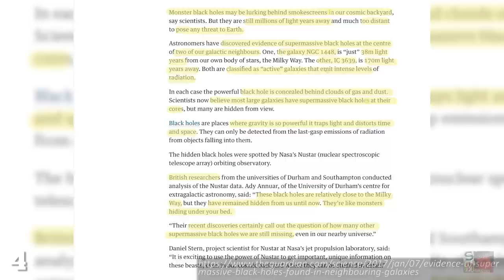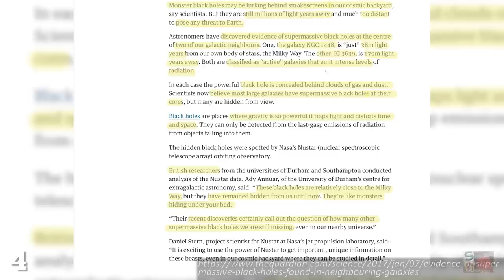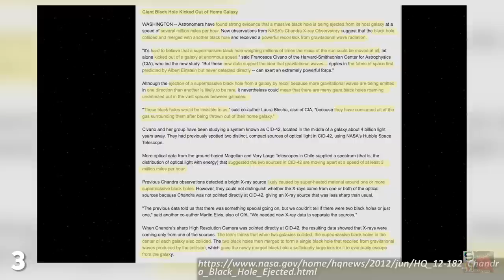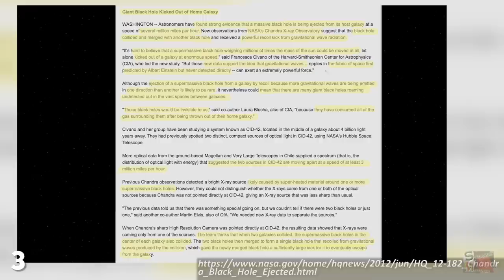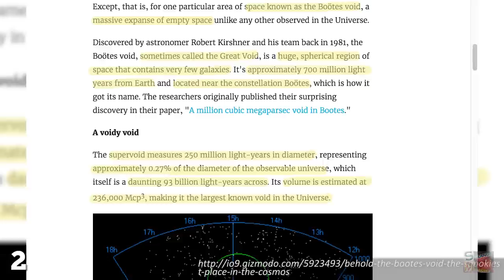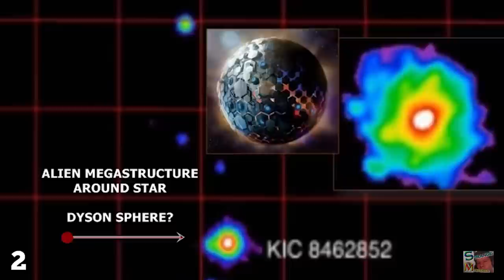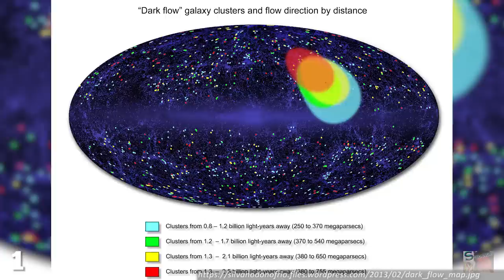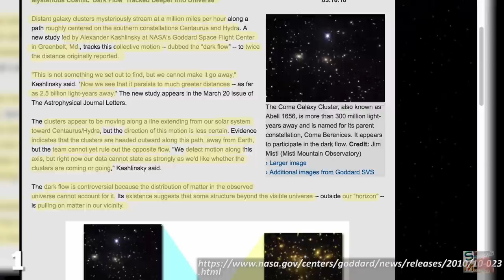4 Creepiest Things in Outer Space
If you're a fan of spooky space pictures like we are here at the Strange Mysteries thunder-volcano headquarters.

A regular old black hole is creepy enough, as these time-bending regions of space allow nothing to escape from their grasp. The only thing scarier than a supermassive black hole is a bunch of black holes screaming across the galaxy at nine-hundred million miles per hour. If you were to try and imagine what something called the Bootes void might look like, you may have to take yourself off for a quick cold shower. Dark Flow is the name scientists have given to the mysterious force which they have detected beyond the borders of our visible universe.